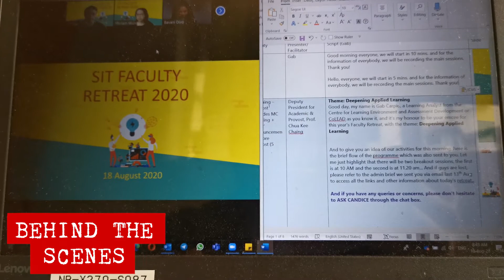HOW TO HOST VIA ZOOM? | ONLINE HOST | VIRTUAL EMCEE | FILIPINO HOST | CarpieLife 21 [ENG/FIL]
Wazzzup, Carpies! 😍😍😍 Nag-host ako sa aming conference with over 260+ participants via Zoom! First time ko din ito! Tara, samahan ninyo po ako! 😍😍😍

SINGAPORE LIFE FOR FILIPINOS
WORK IN SINGAPORE
ONLINE HOSTING
HOSTING VIA ZOOM
FILIPINOS IN SINGAPORE